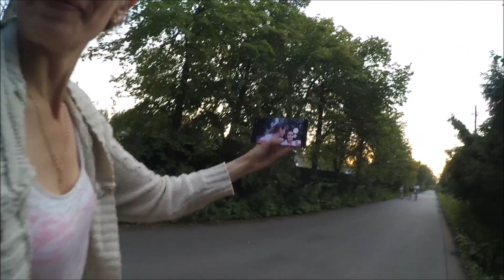Влог 25.07.16 Я получила травмы на съемках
Адрес для писем и посылок: Троицкая Алиса Вадимовна, г. Санкт-Петербург, г. Сестрорецк, 197706, до востребования. Если вы что-то отправляете, присылайте мне в личку в ВК трек-номер, чтобы я знала, что нужно сходить на почту=)